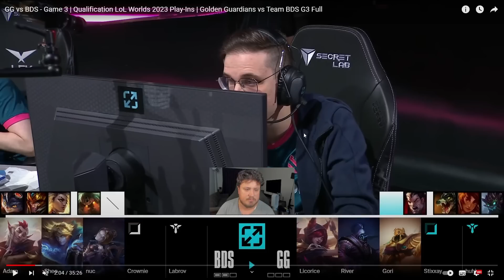Worlds 2023 harika başladı - BDS vs GG top Garen analiz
Worlds 2023 harika başladı - BDS vs GG top Garen analiz Adlı videom yayında! Rehber gameplay videoları oynanış özet leri challenger analiz leri ve LoL moba maç yayın anları devamı için videoyu beğenmeyi unutmayın.